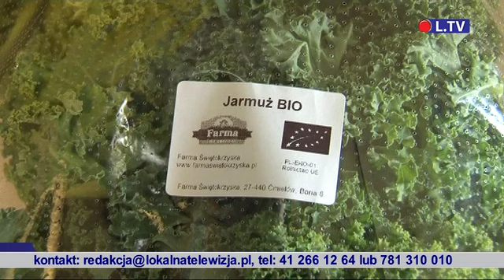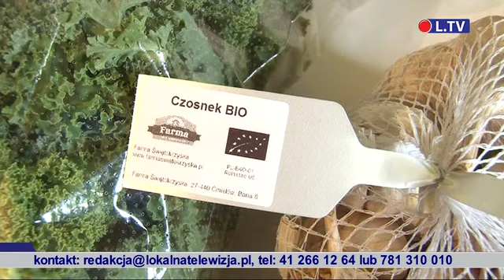TELEFAKTY 03.10.2014 r.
Wydanie premierowe serwisu informacyjnego od poniedziałku do piątku o godz. 17.30 w sieci telewizji kablowej Vectra na terenie Ostrowca Św. i Staszowa.
Na portalu dostępne od 18.30. W weekend zapraszamy na FLESZ TYGODNIA.

Dziś w serwisie:

- Hutnicy z całej Polski spotkali się w Ostrowcu
- Ciag dalszy kontrowersji wokół ustawy śmieciowej
- moda na produkty EKO napędza falę oszustw wśród producentów